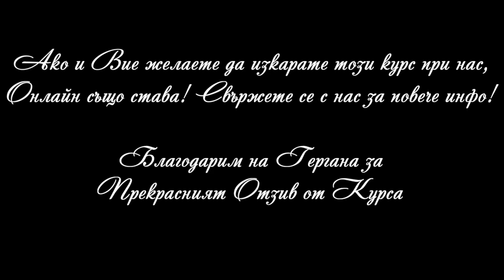Отзив на Курсист от Онлайн Курса за Маникюристи - Гергана Иванова